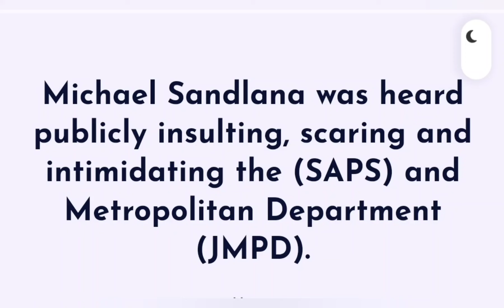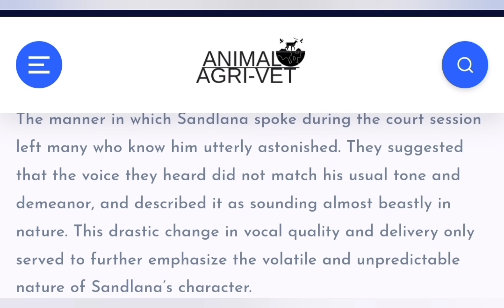SANDLANA WAS HEARD PUBLICLY INSULTING POLICE OFFICERS ON HIS COURT DAY